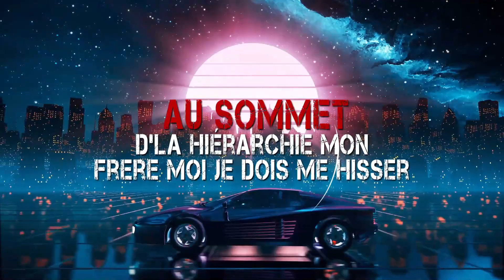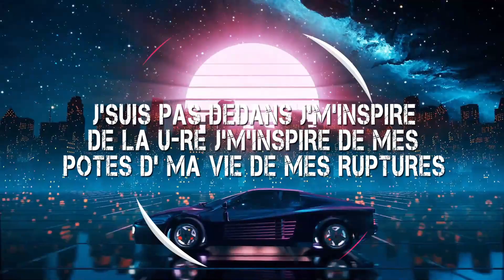Miso - Briquet Nwaar [Lyric Video]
Miso - Briquet Nwaar
Prod. by Frez
Mixed and mastered by Harmless Studio

Spotify, Apple Music, etc. : Miso